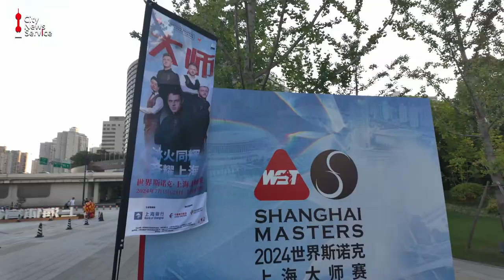enjoy Shanghai Indoor Stadium for the Shanghai Masters snooker tournament#snooker#O’Sullivan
We’re here at Shanghai Indoor Stadium for the Shanghai Masters snooker tournament,a lot of the best snooker players from around the world,including Ronnie O’Sullivan,and hometown hero Ding Junhui are here to participate in this worldwide event.So we’re going to get in and check it out.